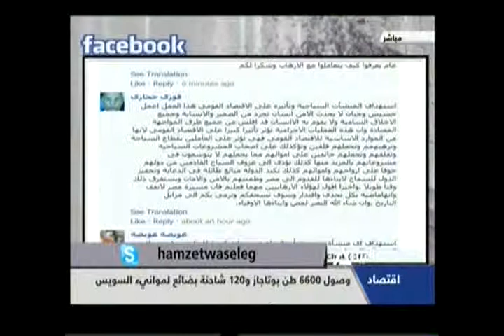همزة وصل 17-2-2014(2)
مارأيك فى استهداف السياحة وتأثيره على الاقتصاد القومى ؟